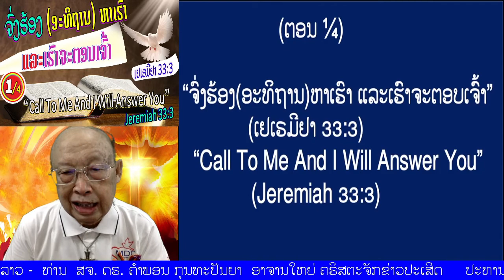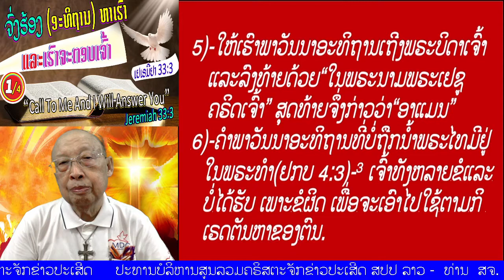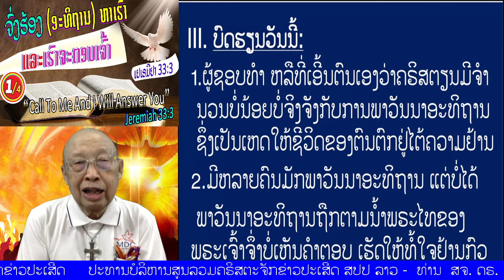ຕອນ 2/4 "ຈົ່ງຮ້ອງ (ອະທິຖານ) ຫາເຮົາ ແລະເຮົາຈະຕອບເຈົ້າ"(ເຢເຣມີຢາ 33:3)